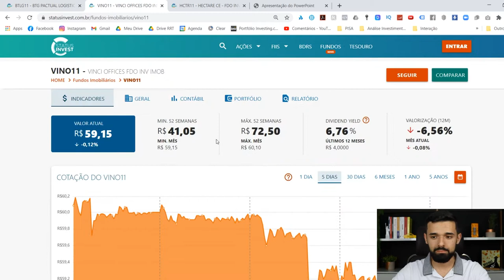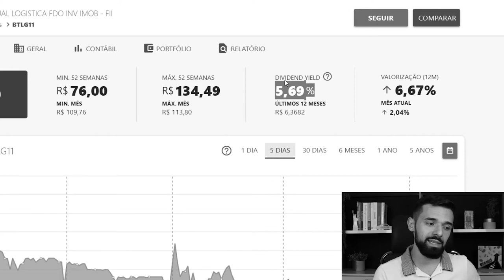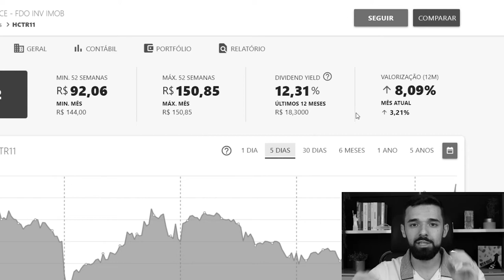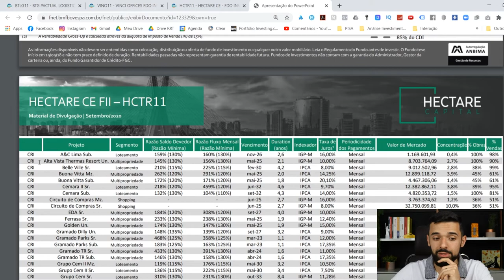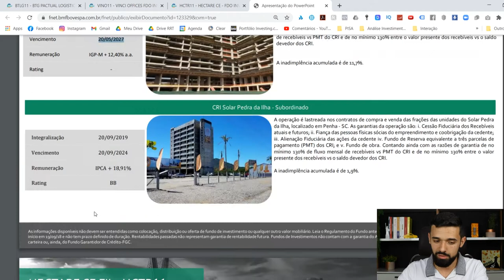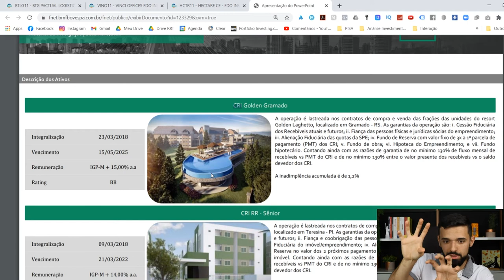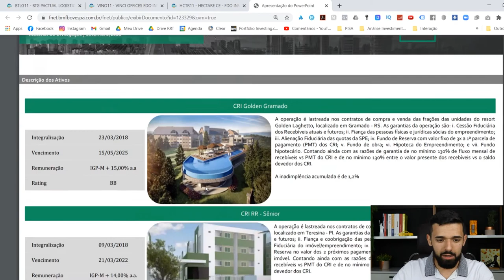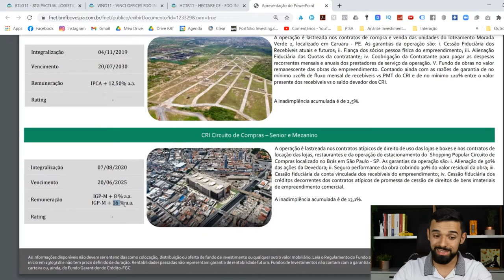O PERIGO DOS FUNDOS IMOBILIÁRIOS MAIS QUERIDINHOS DA BOLSA | VOCÊ SEMPRE EM ALTA #040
O risco oculto dos Fundos Imobiliários mais queridinhos da Bolsa